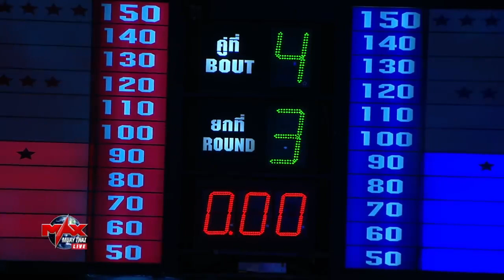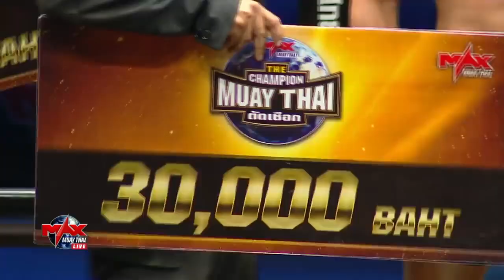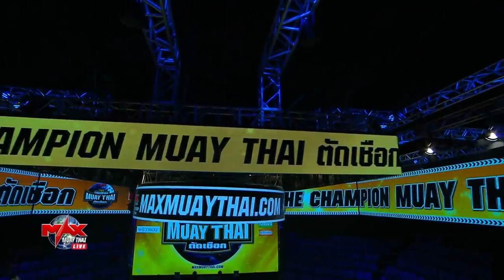[ FULL FIGHT ] THE CHAMPION MUAY THAI | 19 JUNE 2021 | ENGLISH